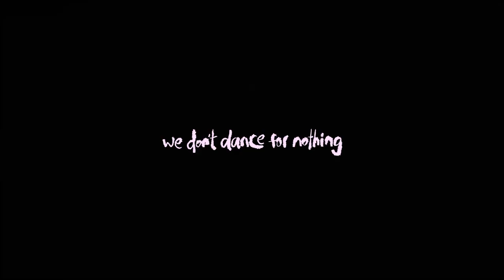We Don't Dance for Nothing (2022) - Trailer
Amidst the protests for freedom in Hong Kong, a domestic worker plans to break free and run wild, towards her dreams of independence, romantic love, and true motherhood.